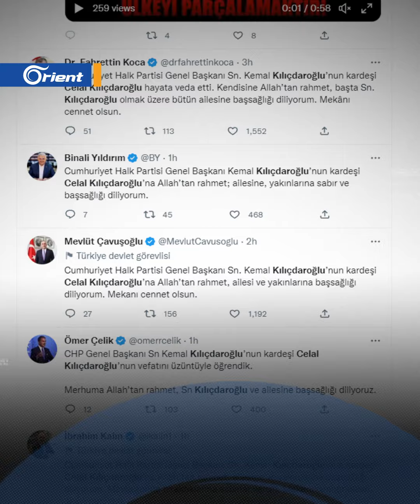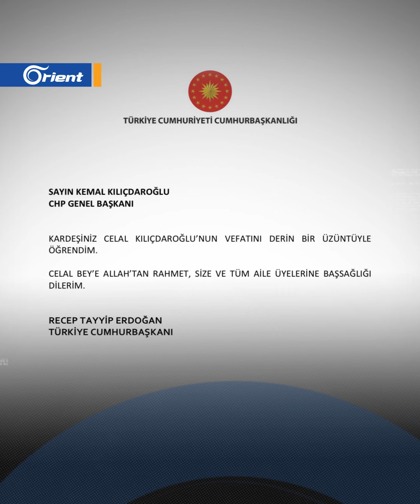عُرف عنه وقوفه بوجه أخيه.. وفاة جلال كلجدار أوغلو شقيق زعيم المعارضة التركية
تُوفي جلال كلجدار_أوغلو شقيق زعيم المعارضة التركية، المُعروف بمعارضته لسياسة أخيه ومحاولته الانتماء لحزب العدالة والتنمية الحاكم.

وكان آخر ما كتبه جلال عبر حسابه في تويتر: "أخي لن يُصبح رجلاً يا أعزائي"، وذلك بحسب ما تداوله مغرّدون أتراك عبر تويتر.